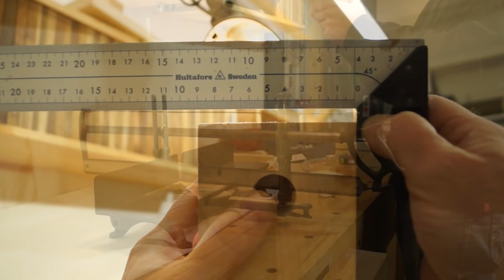Ein gescheitertes Projekt brachte mich zu dieser Säge...ein Werkzeug fürs Leben!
Magnetische Führungen für Japansägen gibt es schon, ich wollte diese Idee verbessern…und bin gescheitert.
Der Bau war zuerst vielversprechend, aber das Ergebnis. Tja, es hat nicht funktioniert. Ich habe dann getüftelt, wie ich aus dieser Konstruktion doch noch eine funktionierende Schneidlade hätte machen können.
Das Ergebnis war im Prinzip das, was es schon gibt. Eine Gehrungssäge. Nachbauen? Nein, nicht noch mehr Zeit darin investieren.
Also kaufen, aber welche?
Ich hatte vor Jahren schon ein Billigmodell…Nein Danke. Wenn, dann eine solide Gehrungssäge, etwas stabiles, mit der ich akkurate Ergebnisse erzielen kann.
Ich bin dann auf ein Video von Markus vom Kanal Fabricium gestoßen, in dem er eines seiner Lieblingswerkzeuge präsentiert, die Ulmia Gehrungssäge Modell 352:

Eine Handsäge mit Gusseisentisch und dazu von Ulmia! Die Suche war beendet. Und dann hatte ich Glück und konnte eine gebrauchte 354er günstig erwerben.
Nach einer intensiven Reinigung, etwas entrosten und einem neuen Sägeblatt steht sie jetzt in meiner Werkstatt!
Was soll ich sagen? Was für eine Säge!

Der hier gespielte Musiktitel ist lizenzfrei und steht in der YouTube Audio-Bibliothek zur Verfügung.